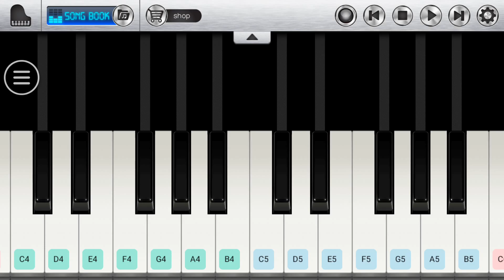Letter from Iwo Jima main theme virtual piano